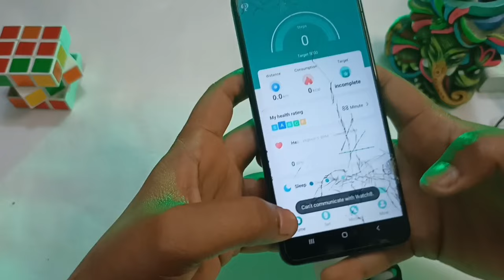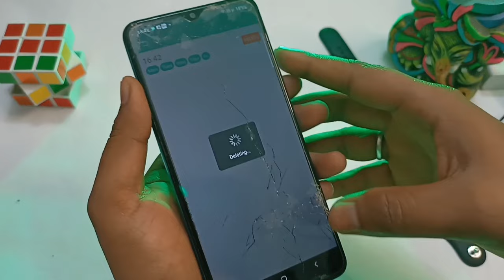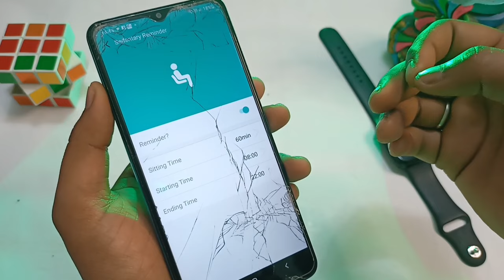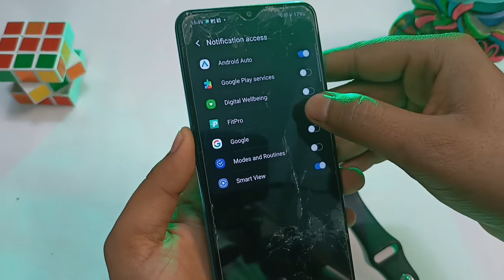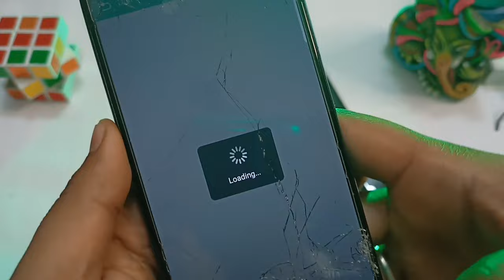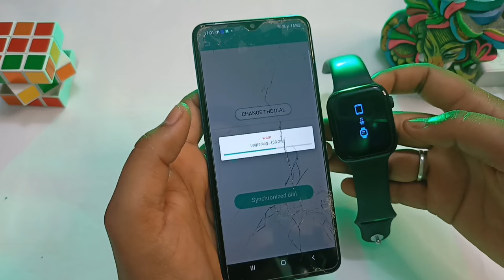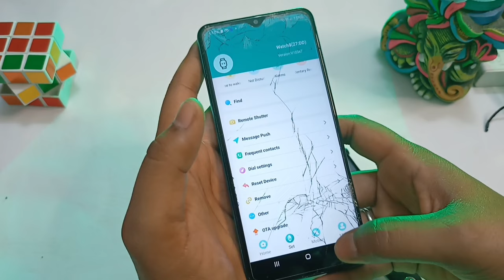FitPro App Complete Setting | FitPro Watch Connect to Android | i7 Pro Max Smartwatch all features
Fitpro app use in Hindi | How to connect FitPro to Android | i7 Pro Max Smartwatch Full Settings | i7 Pro Max Smartwatch Hidden feature | FitPro App kaise use kare | FitPro App hidden features | Apple logo in FitPro Watch

Best Smartwatchs Under rs 999
i7 Pro Max
T55 Plus

 Hello Dosto, I'm Swapan,
Welcome to all of you in our Channel "Swapan Ghosh". I have created this channel for those who are interested in Technology, Online Earning and want to know more about it in Hindi. In this Channel I regularly upload Most Interesting & Useful Unboxing videos, YouTube Tips, Technology & Online Earning Related videos. I always tried to make my videos easy to understandable for each & everyone. Thank You❤️Stay Healthy, Keep Smiling 🙂 Keep Supporting 🙏